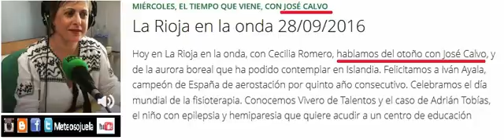Meteosojuela en ONDA CERO